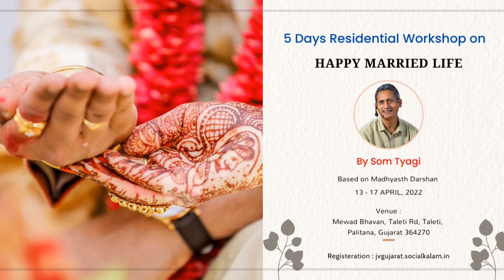Importance of Harmony in Husband Wife Relationship | by Som Tyagi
This is the clip for Happy Married life workshop at ahmedabad by Shri Som Tyagi.

This workshop is based on Jeevan Vidya - Madhyastha Darshan by A Nagraj.